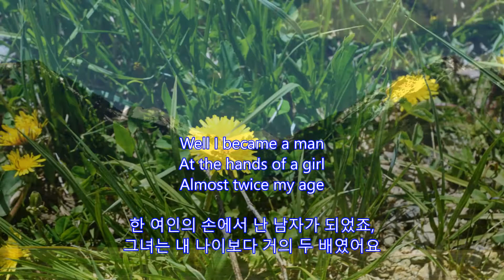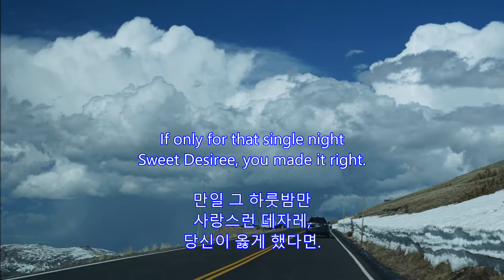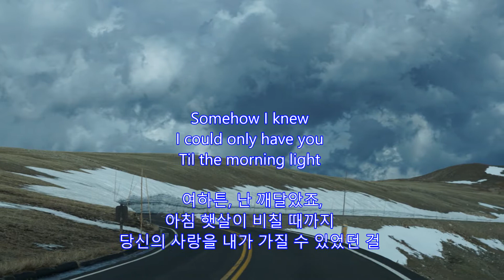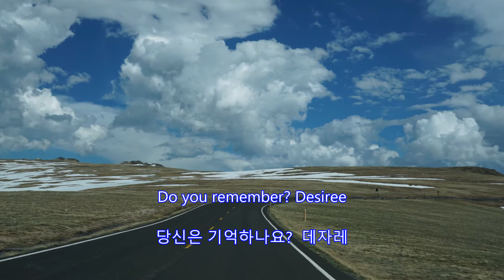Desiree - Neil Diamond || with lyrics (영어가사/한글번역)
Desiree
Neil Diamond